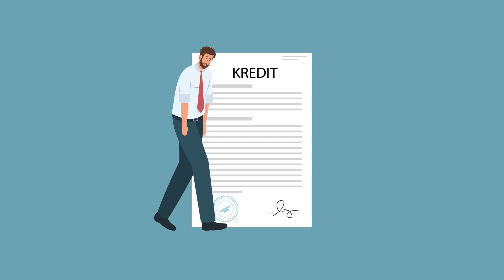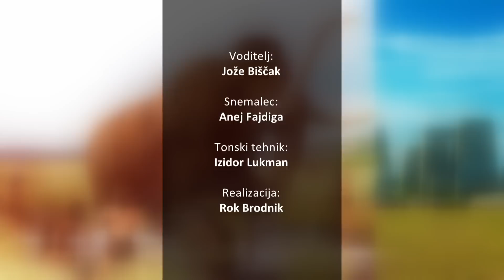[POGOVOR V KAVARNI HAYEK] 29.05.2023 Nova24TV